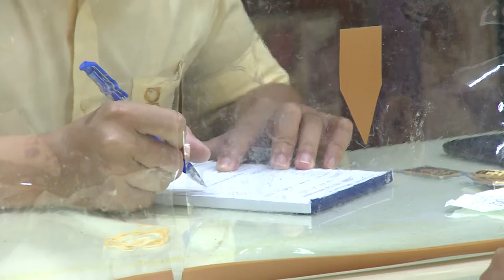Tư Liệu Vàng SJC